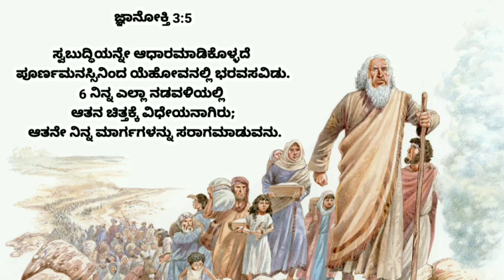1 December 2022 || ಡಿಸೆಂಬರ್ ತಿಂಗಳ ವಾಗ್ದಾನ ವಚನ || December Month Promise Verse||Pr.RameshG Lifestyle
December Month Promise Verse

1 December 2022 || ಡಿಸೆಂಬರ್ ತಿಂಗಳ ವಾಗ್ದಾನ ವಚನ || December Month Promise Verse||Pr.RameshG Lifestyle